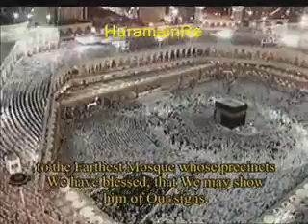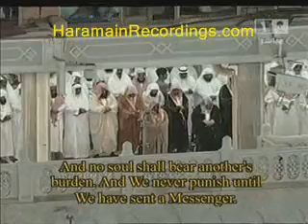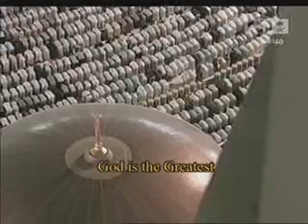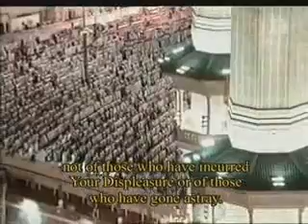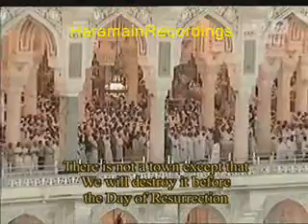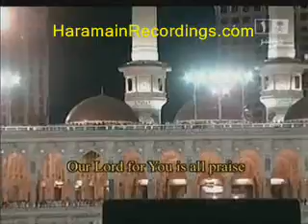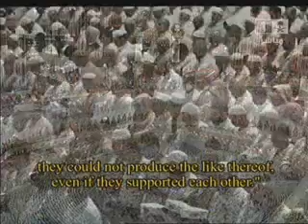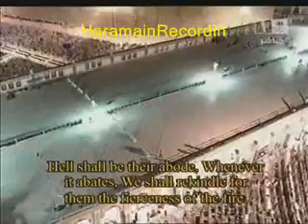15th Night - 1st 10 Rakats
Description: 15th Night - 1st 10 Rakats led by Sheikh Juhany